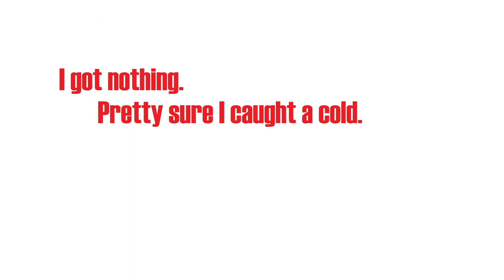Writers Block Training Montage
Rising up! Back on the streets!